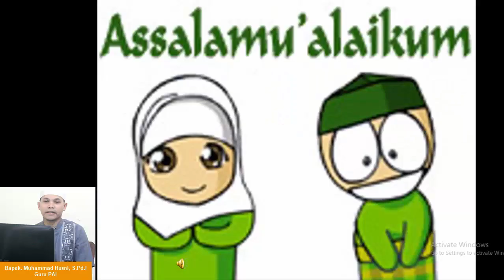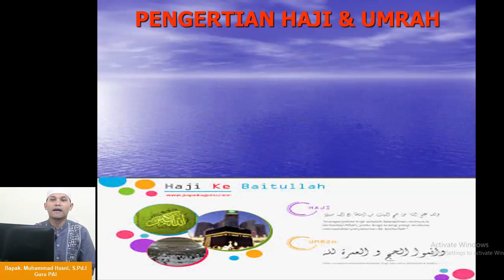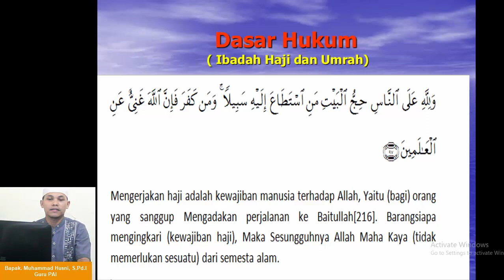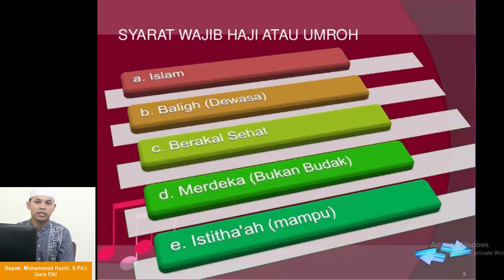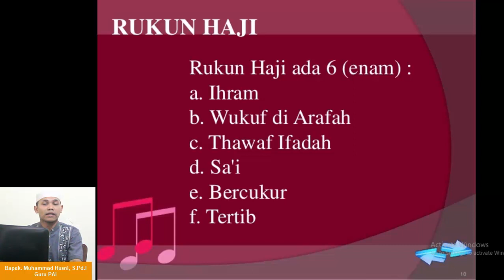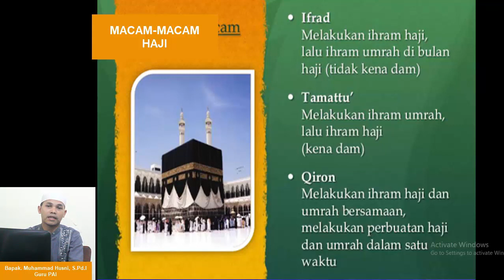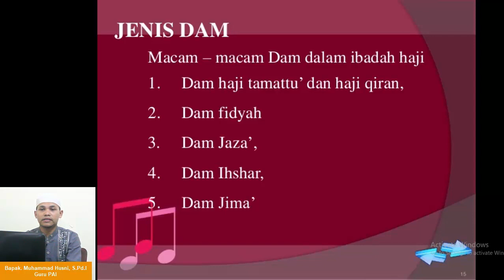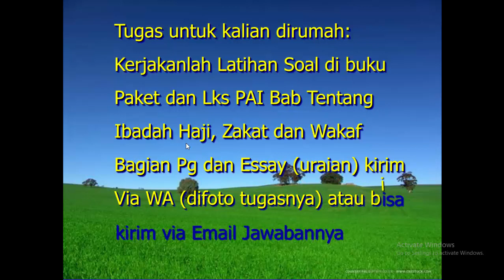Pendidikan Agama Islam - Kelas 10 (Sepuluh) - Minggu Pertama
Bpk. Muhamad Husni, S.Pd.I
Pendidikan Agama Islam Kelas X Pertemuan Pertama

-feb